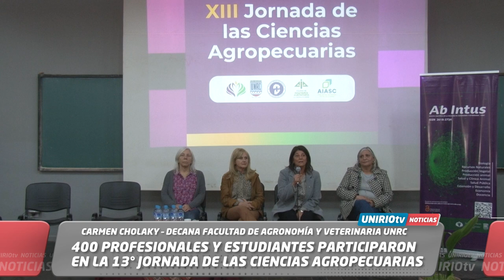400 PROFESIONALES Y ESTUDIANTES PARTICIPARON EN LA 13° JORNADA DE LAS CIENCIAS AGROPECUARIAS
CARMEN CHOLAKY – DECANA FACULTAD DE AGRONOMÍA Y VETERINARIA UNRC
UniRio TV
Universidad Nacional de Río Cuarto
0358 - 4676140